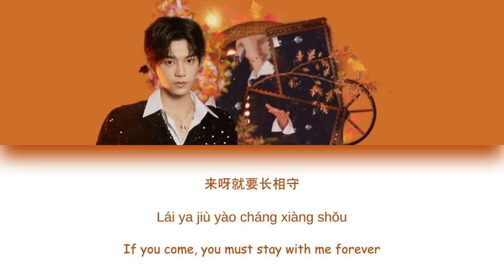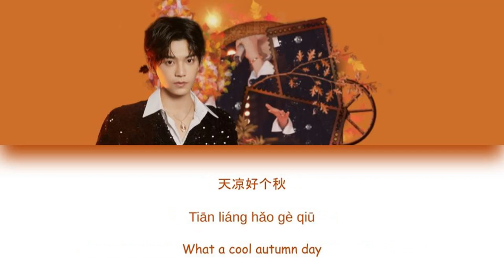[CHI/PYN/ENG] Ryan Ding 丁禹兮《Spring In Autumn 天凉好个秋》【HunanTV New Year's Eve Concert 2021 湖南卫视跨年演唱会】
We knew Ryan Ding could sing, but we were so shocked when he sang so naturally and amazingly!